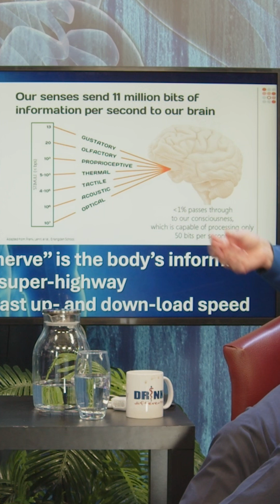Your body checks for danger—11 million times a second.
Professor Owen Epstein unpacks the groundbreaking insight behind Stephen Porges’ polyvagal theory: the vagus nerve acts as the body’s internal surveillance system. Just like our eyes and ears detect threats externally, the vagus monitors what’s happening inside—constantly reporting back to the brainstem. This clip explores the fascinating concept of interoception, our biological “spam filter,” and why a clinician’s understanding of internal safety cues could reshape how we treat chronic pain, anxiety, and trauma.

Professor Owen Epstein is a renowned and pioneering professor of gastroenterology, based at the Royal Free Hospital in Hampstead, London. He has a special interest in the innovation of healthcare and the technologies used to ease the patient journey. He also has considerable experience in the physiological assessment of the vagus nerve and stress and, in particular, its relationship to abnormal gut feelings. Professor Epstein has had a hugely successful career and is regarded as one of the leaders in minimally-invasive techniques and a gentler patient journey.

Professor Epstein is widely published with more than 100 reviewed publications to his name. He is the senior author of the best-selling textbook Clinical Examination and the originator of the 'The Map of Medicine', which is a key online resource used by healthcare professionals. He founded the Royal Free Screen Based Simulation Centre, where medical and surgical gastroenterologists use virtual reality to acquire mastery of endoscopy and laparoscopic surgery prior to engaging in live procedures. More recently, Professor Epstein has introduced new and minimally-invasive assessment tools and founded a new 'Institute for Minimally Invasive Gastroenterology (IMIGe)' at the Royal Free. He is director of the IMIGe Academy for Capsule Endoscopy which teaches aspiring capsule practitioners.

Professor Epstein works out of the Royal Free PPU where he currently runs one of the UK’s leading PP colon capsule units. Professor Epstein is currently the lead clinician on the advisory panel of the new NHS England Colon capsule endoscopy colon cancer screening pilot (50000 patients)

The Academy of Physical Medicine streams your Osteopathic, Chiropractic and Physiotherapy CPD live via the internet, so you can complete your CPD requirements from the comfort of your own home or practice – without taking time away from your business, and without sacrificing the opportunity to interact with the speakers and with other practitioners.
The CPD events are fully interactive, highly informative and hugely varied. What’s more they relate directly to your clinical practice and to the requirements of the General Council.
They’re unlike any other online CPD – think chat-show, not PowerPoint! You can watch, listen and ask questions using your preferred device, and it all counts towards your ‘Learning with Others’ quota. All the broadcasts (except case-based discussions) are recorded and available on the website with full supporting material (transcripts, summaries, handouts and more).
Every broadcast is followed up with a highly detailed certificate, including all the information needed by the General Council for your CPD return. They even include a draft statement of reflection!